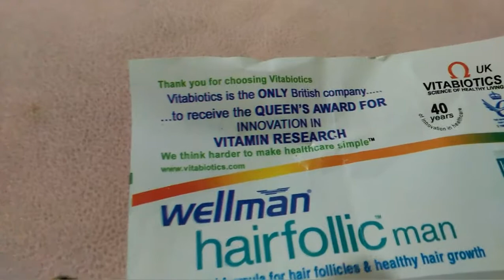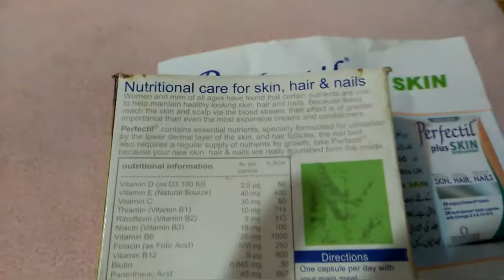Whitening or glowing skin medicine. || Apki skin k sare maslay hoye Hal serf is medicine se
For whitening skin shine polish watch this video

Hey guys.

We made videos  on different  topics.